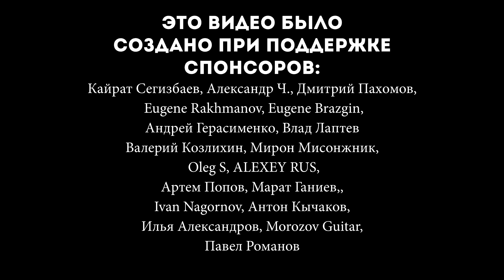Have You Ever Really Loved a Woman? - guitar cover by Alex Mercy & Gleb Oleynik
Брайан Адамс на гитаре ) A song written by Bryan Adams, Michael Kamen and Robert John "Mutt" Lange, and recorded by Adams for the film Don Juan DeMarco (1995).
I thought it would be great guitar cover, so we did it with Gleb Oleynik )

В кадре - баритон Baton Rouge X11S/BTE, акустика X85S/OM-COB, классика Angel Lopez, Gibson Les Paul Studio, Gibson Custom Classic Extra Pizdatiy
Alex Mercy